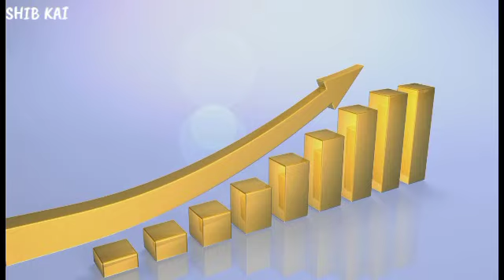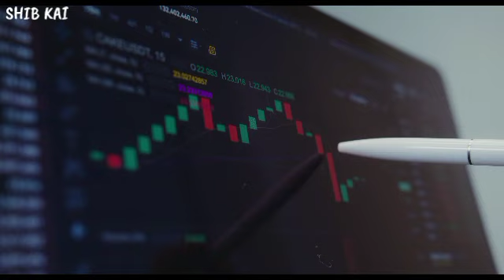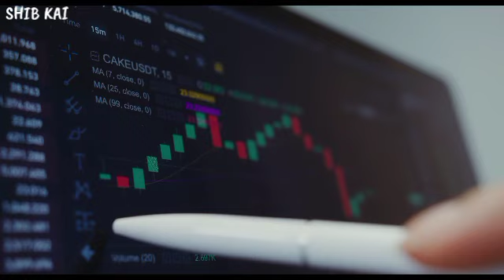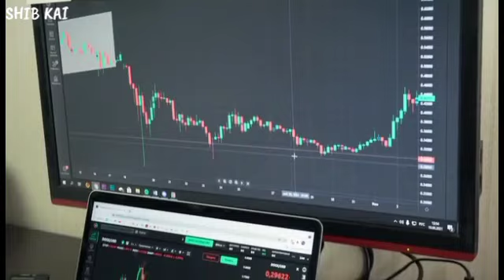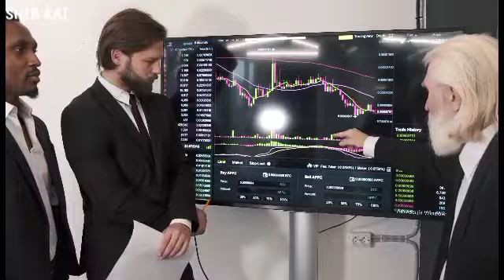Shytoshi Kusama Just OPENED about PRICE PUMP of Shiba Inu Coin Explained SHIBA INU COIN NEWS TODAY